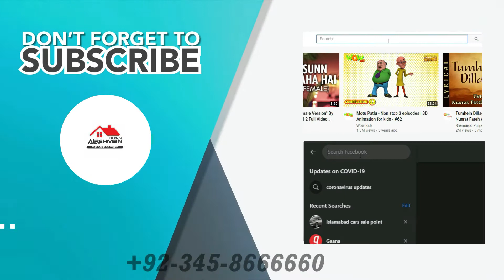House For Sale | Size 3 Marla 204 Ft | Sillanwali Road Sargodha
Serial No: 1288
Property Type: House
Size/Unit: 0 K,/3 M,/204 F
Storey: Double
Street/Road: N/A-Foot
Shops: N/A
Ventilation: N/A
Terrace: Yes
Rooms: 4
Basement: N/A
Garage: 1
Bathroom: 3
Kitchen: 2
T.V Lounge: 2
Electricity: Yse
Water: Yse
Gas Meter: N/A
Fresh Build: N/A